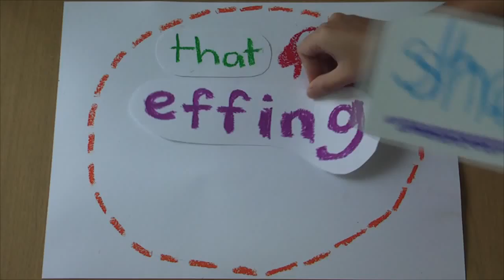SekolahAktivisme Teaser 3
Anti-gerrymandering
That Effing Show Spoof